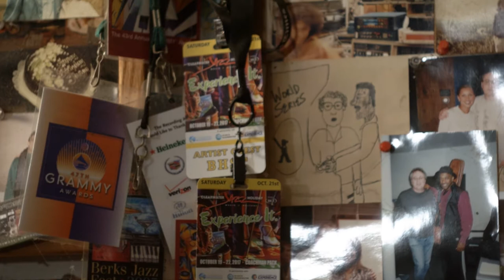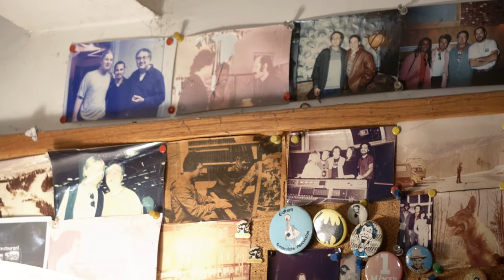JASON MILES - Reflecting on Music Industry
DANG PRESENTS:

Jason Miles | A Look Back
Record producer Jason Miles shows off his wall of photos and memorabilia that he’s collected throughout his vast career. I wanted to share this clip uncut because I couldn’t fit it in the interview, but I didn’t want to leave it on my hard drive to collect dust. Shot & edited by Daniel Green in Jason Miles’s home studio in New York.